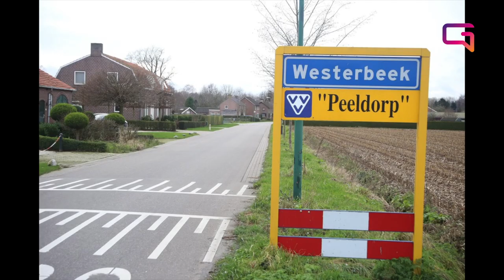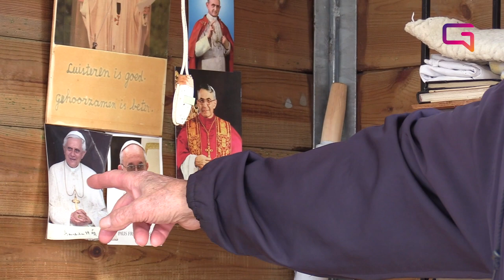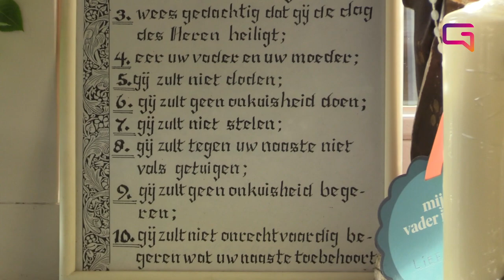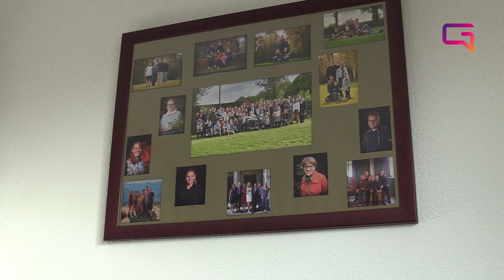Markante Verhalen Familie van den Oever Westerbeek